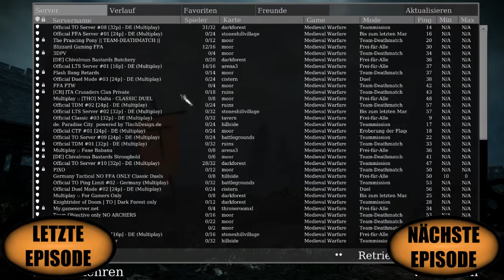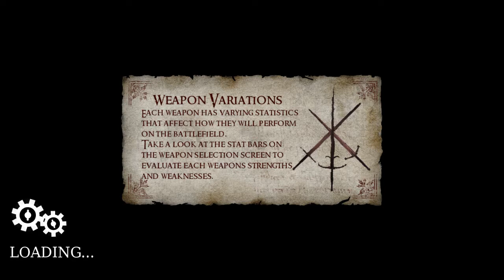#5 ZUSAMMEN HACKTS SICH BESSER! - [LP] Chivalry: Medieval Warfare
Heute gibt es lustige Momente mit silu785 in Chivalry. Zusammen schlagen wir den Gegnern die Köpfe ein. Es gibt viel zu lachen, also schaut doch mal rein!   :)

chivalry medieval warfare german
chivalry deadliest warrior german
german VLOGS
Lets Play Forum
zusammen hackts sich besser
mit silu785